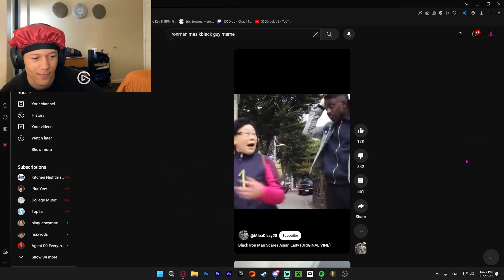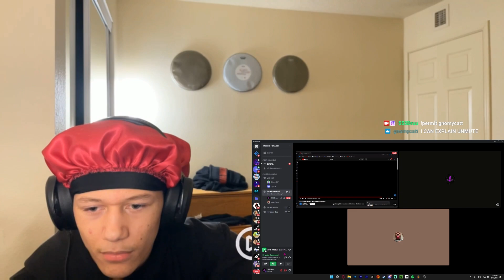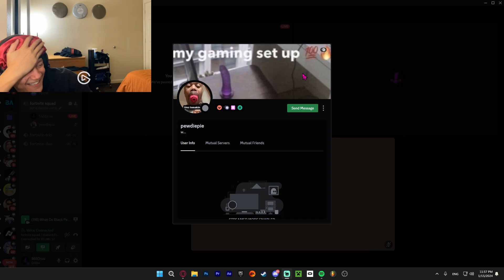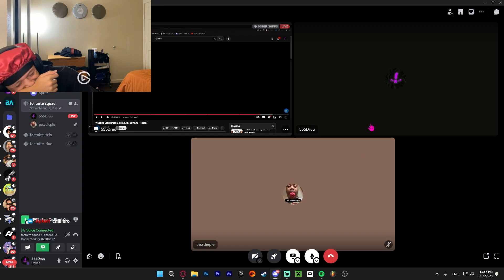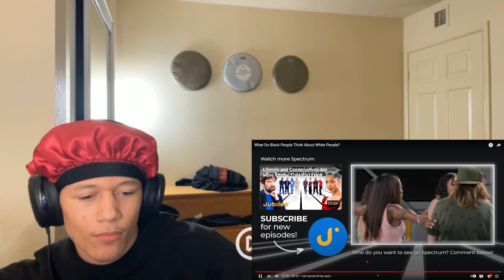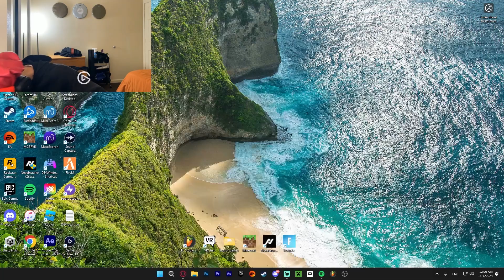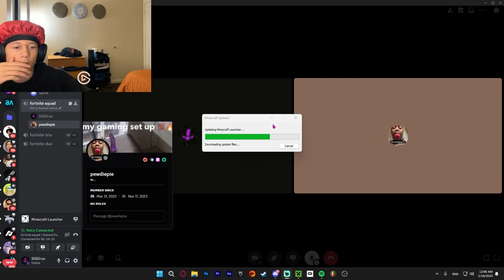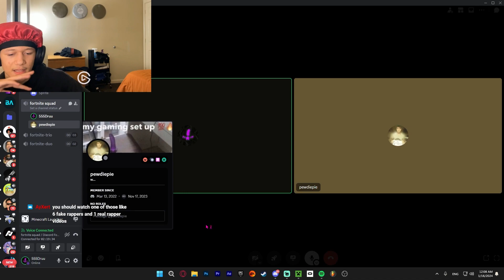Jubilee is Cooked... 👨‍🍳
In this video, 555Druu watches a jubilee video about how black people think about white people.

Timecodes

0:00 - intro
0:06 - I act different around people who aren't my race
6:34 - white people also experience race-based prejudice
12:51 - Being sexually unattracted to another race is racist
17:04 - I have been denied access because of my race
24:33 - TOS
27:25 - BACK TO VID
30:54 - I am proud of my race
36:46 - Yap session
39:39 - back to vid
47:00 - more yapping
49:12 - Outro